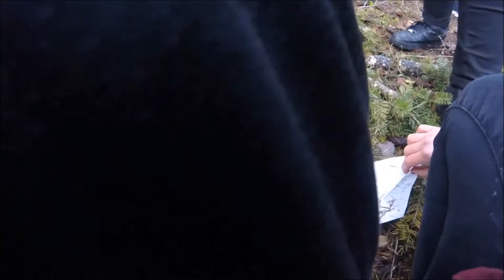LA FAMILLE DU TAXIDERMISTE (URBEX)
Bienvenue sur cette première vidéo urbex !

N'hésitez pas à nous dire en commentaires, les choses à améliorer, tout conseil est bon à prendre!! :D